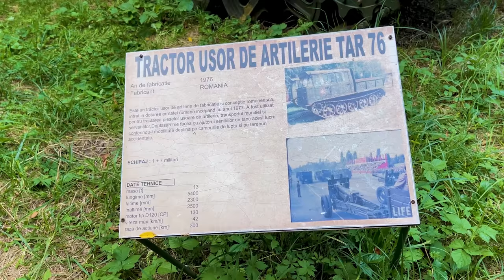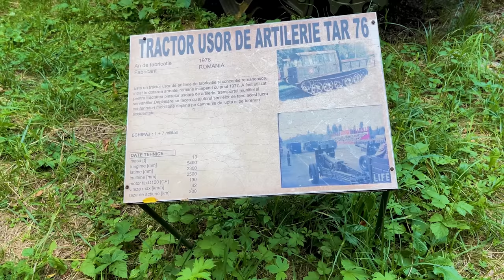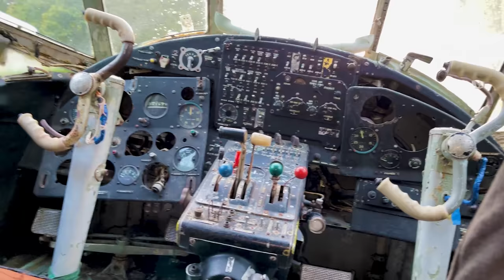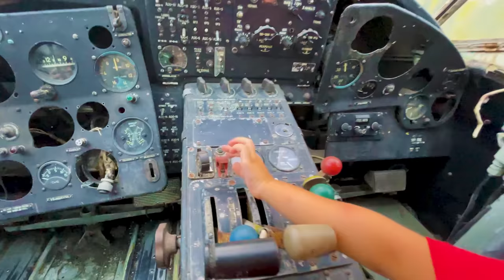🚨 CHEMĂM AMBULANȚA??? 🥵 ALERGIE de la URZICI 🌱 De unde S-A LUAT? 😱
⚠️ ATTENTION! ⚠️

⚠️ ATENȚIE! ⚠️